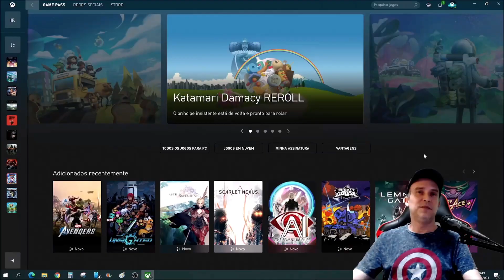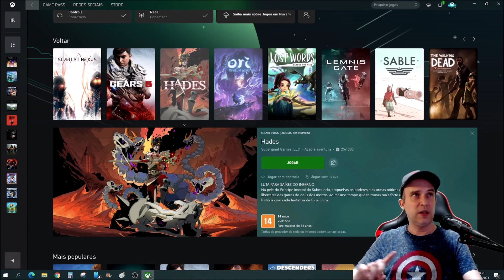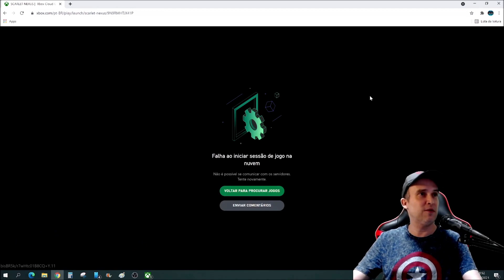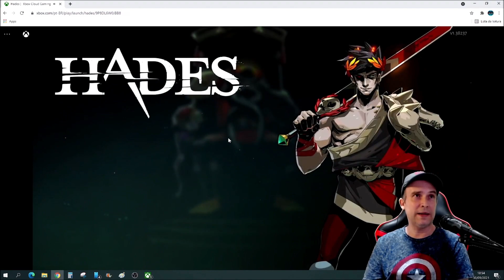XCLOUD NO PC DEU RUIM? DICA PRA QUEM ESTÁ COM PROBLEMAS NO APP GAME PASS NO BRASIL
XCLOUD NO PC DEU RUIM? DICA PRA QUEM ESTÁ COM PROBLEMAS NO APP GAME PASS DO PC NO BRASIL.

Superação Games: Um Canal para quem curte o universo gamer!